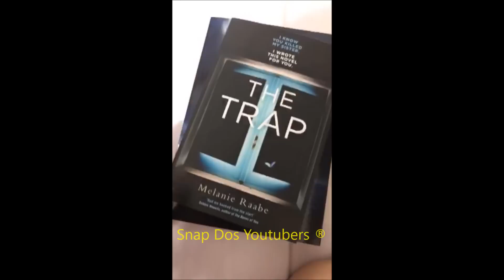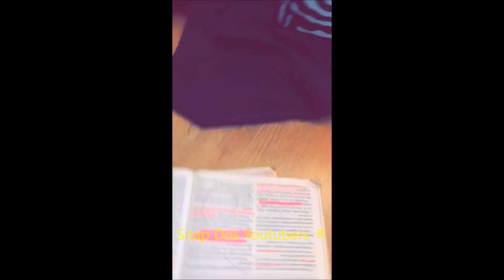PRISCILLA CANTANDO + DESABAFO + JESUS E LINDO.! | Priscilla Alcantara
Snap: prialcantara